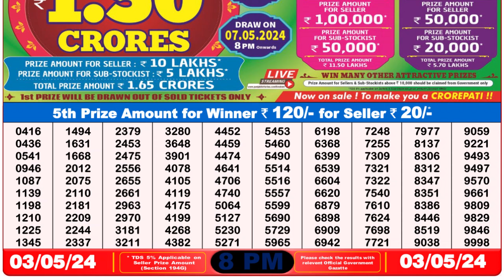Dear Lottery Sambad 8pm today 03.05.24 Nagaland State Lottery Result